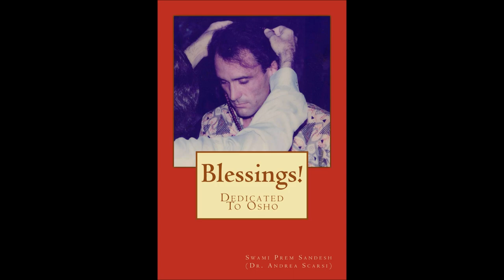Mantra for Osho - I Feel Your Love by Andrea Scarsi (Sandesh)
Mantra for Osho by Andrea Scarsi (Sandesh). Lyrics and music. 1990.
All lyrics in the book Blessings! by Swami Prem Sandesh (Andrea Scarsi). Amazon.